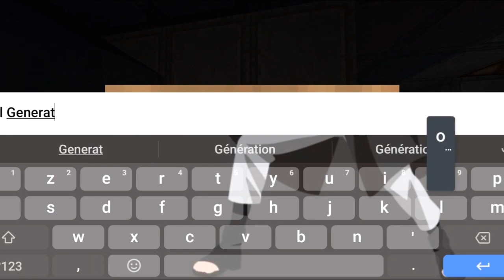5 Things to add to your base | Planet of Cubes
💡Epic: Lawnky or Lawnky1
💡PoC: Lawnky

📼Apps : Capcut / Sony Vegas / iPhone Recorder

how to make a nether portal in world of cubes